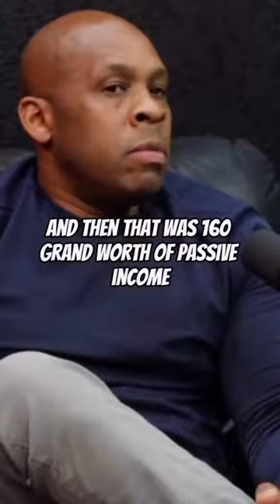Working a 9-5 and making 160K a year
Posted by blackwealthrenaissance
@Maurice Philogene shares how he earned his financial freedom generating $160,000/yr and still keeping his 9-5.